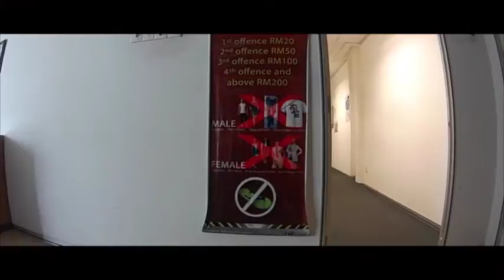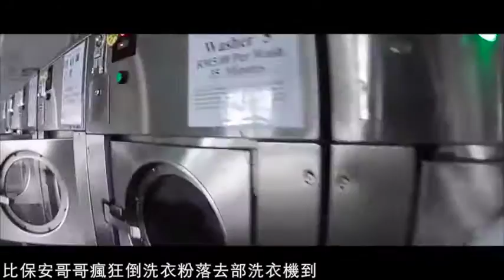Vlog #1 MALAYSIA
Malaysia